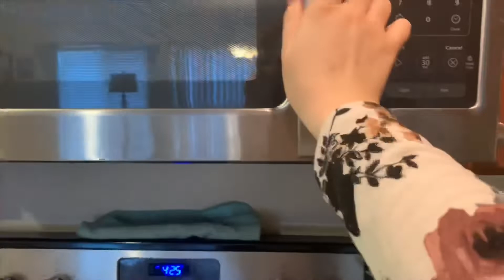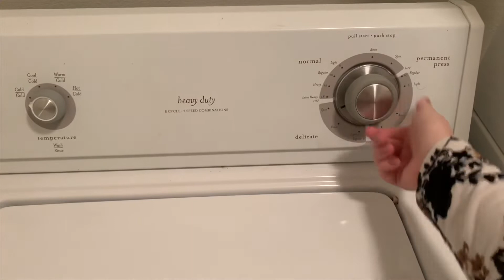Clean with me | DITL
Get some cleaning motivation and get your baby simion fix, enjoy!